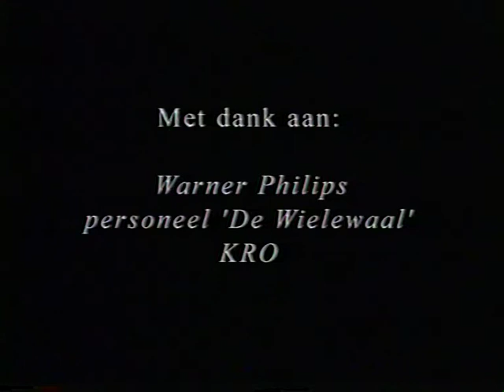Frits Philips - 'Voor het voetlicht.' (1999) Deel 2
Het tweede deel van de documentaire over het bijzondere leven van 'meneer' Frits Philips die ik in 1999 voor Omroep Brabant maakte als kerstspecial.